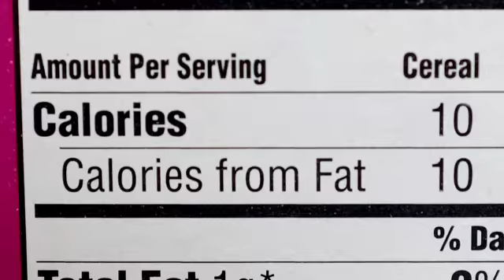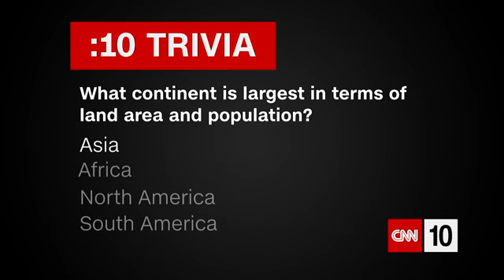ten 0125 cnn ios 1240